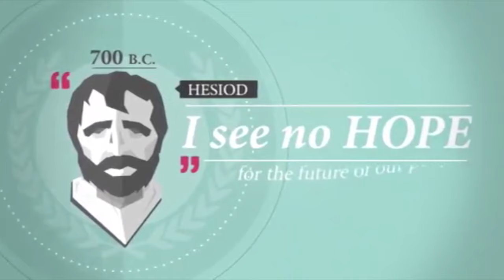cybersafety clip for parents